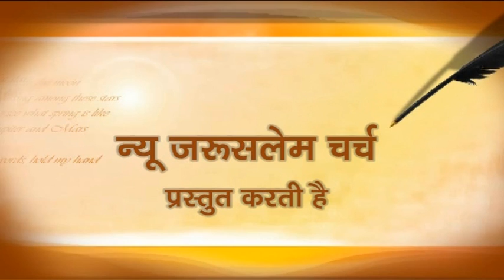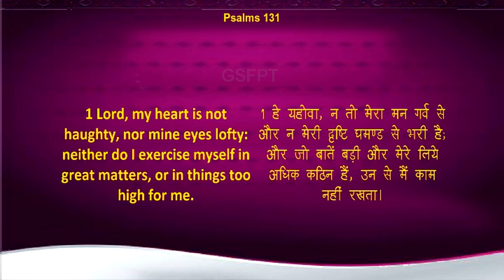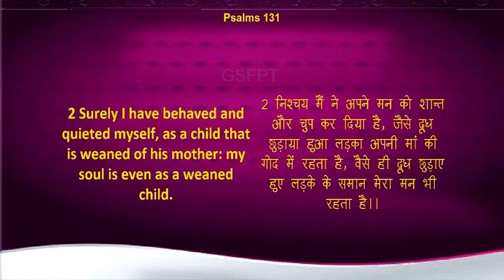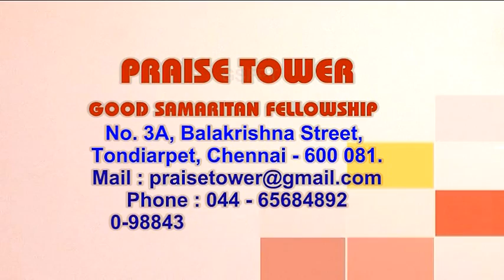PRAISETOWER GSFPT(FORMULA 131 FIND OUT HINDI)